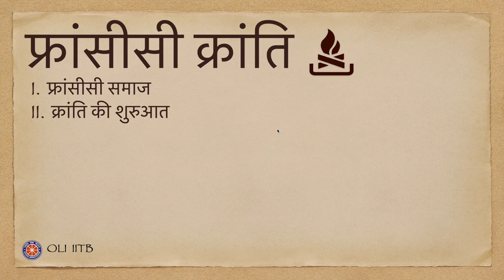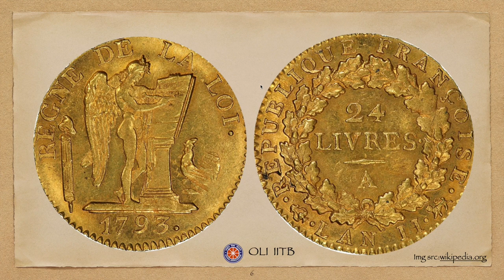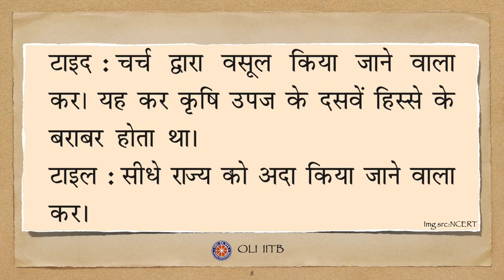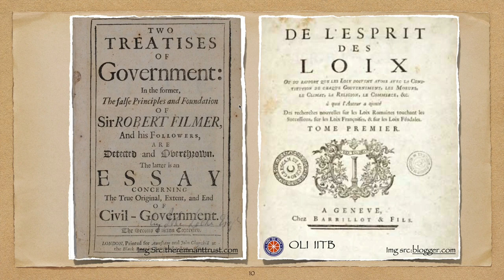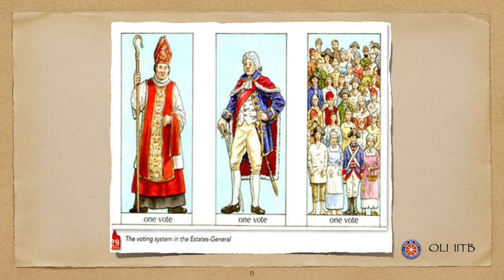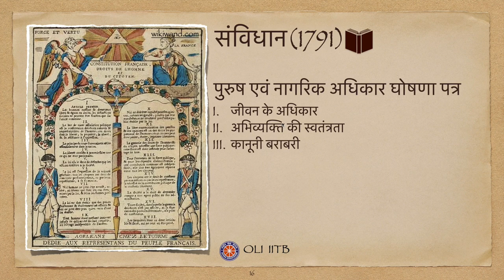फ़्रांसीसी क्रांति - भाग १ | The French Revolution - Part 1 | इतिहास(History) | Class 9 Hindi Medium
Taught by: Harshwardhan
Reviewed and edited by: Gunin Gupta

This video explains Chapter - The French Revolution from IX Class NCERT History Textbook. It explains the topics in greater depth and in a more interesting way with a wide range of related photos. Do watch till the end.

00:09 French Revolution
00:26 Topics
00:53 French Society
01:07 Louis XVI
01:27 Freedom to American Colonies
01:52 Livres
01:57 The Three Estates
02:52 Tithe and Taille
03:20 Middle Class
03:50 The Two Treatises of Government and The Spirit of Laws 04:22 The Beginning of Revolution
04:40 Estates General
05:32 Demand of Third Estate
06:17 Formation of National Assembly
06:39 Bastille Castle
07:30 The Constitution
08:00 Summary